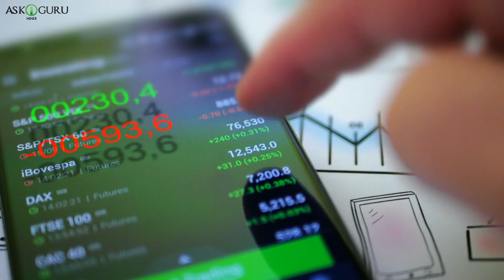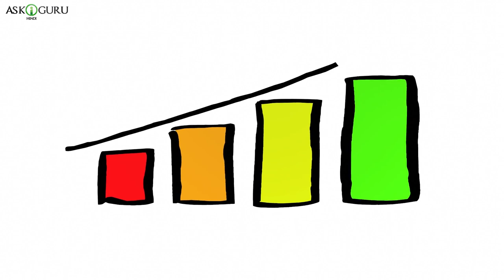अगर होटल में खाना खाने जा रहे हो तो हो जाओ सावधान | JUNK FOOD KO AVOID KAREIN | TIPS TO EATING FOOD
अगर होटल में खाना खाने जा रहे हो तो हो जाओ सावधान | JUNK FOOD KO AVOID KAREIN | TIPS TO EATING FOOD - ASKIGURU

In this video we have covered, अगर होटल में खाना खाने जा रहे हो तो हो जाओ सावधान, junk food ko avoid karen, tips to eating food in restaurant

अगर होटल में खाना खाने जा रहे हो तो हो जाओ सावधान, junk food ko avoid karen-tips to eating food in restaurant, होटल की ऐसी सच्चाई जो आप नहीं जानते , अगर होटल में खाना खाने की सोच रहे हो तो हो जाओ सावधान, होटल की sacchai, hotal kee sachchhai, The reality of the hotel that you do not know, hotel ke raaz, Aam Admi Ka Khana,  hotel Food with Budget, आम अदमी का खाना, बजट के साथ होटल फूड, होटल के राज , hotels ke kadve sach, hotels ke kale sach, ✅ होटल की ऐसी सच्चाई जो आप नहीं जानते, रेस्टोरेंट के कड़वे सच जानकर आपके होश उड़ जाएंगे, Zindgi ke Sabse Bade Kadve Sach